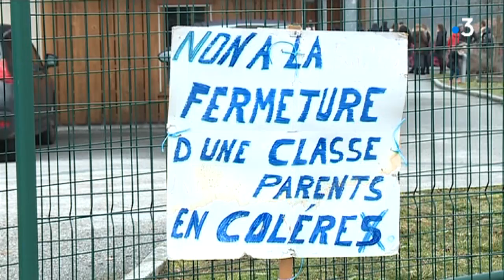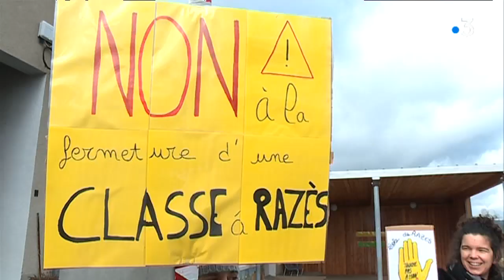Mobilisation des parents d'élèves de Razès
Ce dimanche 3 février, les parents d'élèves et leurs enfants ont manifesté devant l'école de Razès, menacée d'une suppression de classe à la rentrée prochaine.
Reportage d'Emmanuel Denanot, Henri Simonet et Chrystèle Reynard.
Intervenants : Valérie Boirel, Parent d'élève / Lise Le Ruyet,
Présidente des parents d’élèves de l'école de Razès / Jean-Marc Legay, Maire de Razès